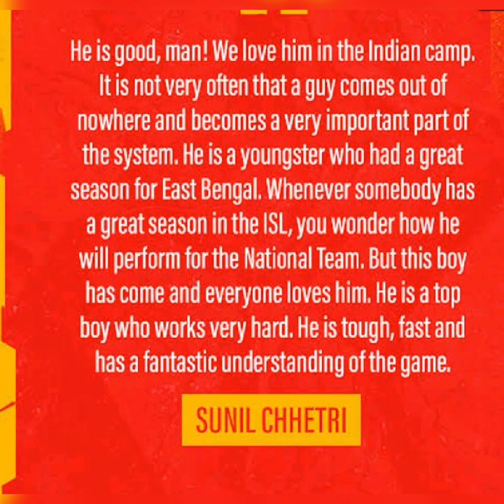eastbengal news...অস্ট্রেলিয়ান খেলোয়াড় আসছে ইস্টবেঙ্গলে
welcome to sportspencilchannel.eastbengaltransfernews is super.eastbengalnews is very good.eastbengal prepare his new team.thank you.